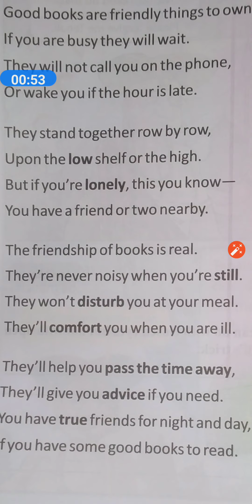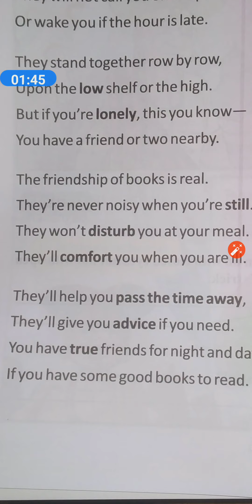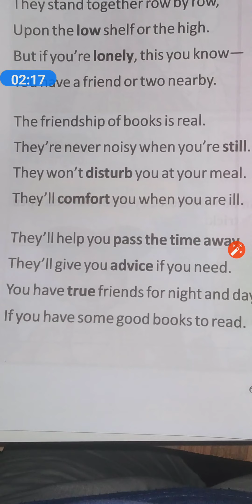Good books poem english to hindi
# good books are friendly things to own